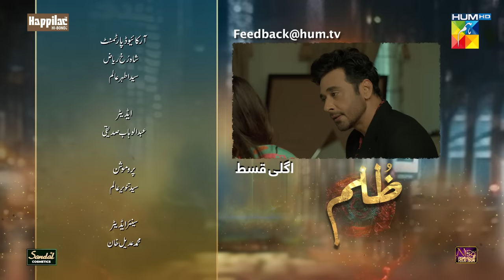Zulm - Episode 03 Teaser - 27 Nov 23 - Happilac Paint, Sandal Cosmetics, Nisa Collagen Booster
Zulm - Episode 03 Teaser - 27 Nov 23 - Happilac Paint, Sandal Cosmetics, Nisa Collagen Booster - HUM TV

Writer: Rehana Aftab
Director: Ilyas Kashmiri
Producer: Momina Duraid Productions

CAST:
Faysal Qureshi
Sahar Hashmi
Shehzad Sheikh
Raeed Alam
Aamra Qazi
Saba Faisal
Adila Saleem
Tazeen Hussain
Hani Taha